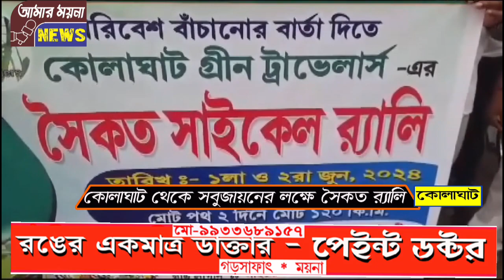কোলাঘাট থেকে সবুজায়নের লক্ষ্যে সৈকত রেলি।